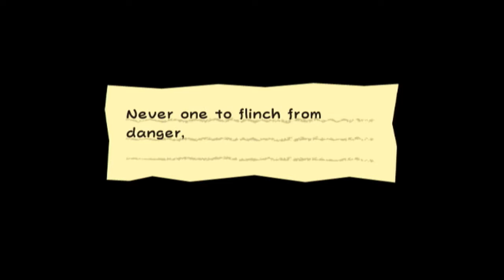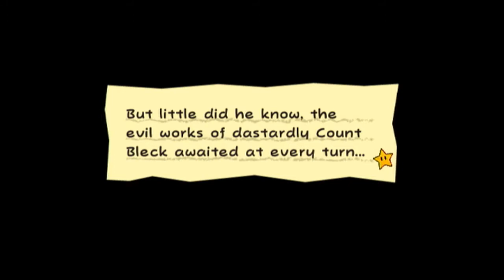Super Paper Mario: playthrough: part 7